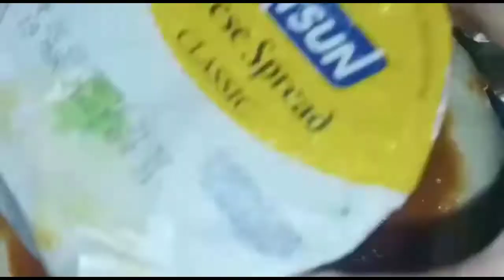Home made pizza 🍕 ,சுவையான பீட்சா ரெடி😋😋😋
Thanks a lot for all ur supports, friends and family 😍😍😍😍
Keep touch with papa's stories, keep supporting 🤩🤩🤩
New videos will come soon in different aspects